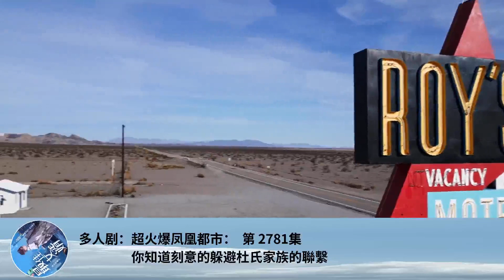多人劇：超火爆鳳凰都市： 第 2781集